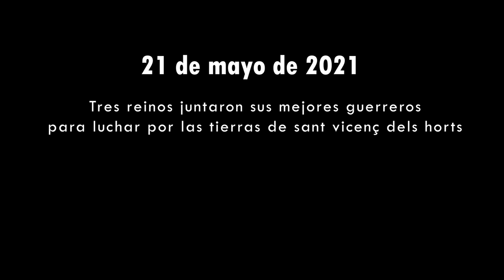Crónicas de Les Guerres dels 3 Regnes | Softcombat a Sant Vicenç dels Horts #2 ⚔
Nuevo video!
El pasado día 21 tuvo lugar en Sant Vicenç dels Horts las jornadas de: "Guerres dels tres regnes"
Una contienda que sera recordada como una de las guerras mas sangrientas de los últimos tiempos donde los mejores soldados lucharon codo a codo los unos contra los otros para conseguir reinar la vila de Santvicençdelshorts.

Y donde un grupo de gente que poco o nada sabia sobre el softcombat y el Rolenvivo lucharon para conquistar el pueblo de Sant Vicenç dels Horts, estas son las Crónicas audiovisuales de la contienda, de la cual ya pudisteis conocer su opinión en un pasado video

Esperamos volver a veros participantes y organizadores.
Softcombat para todos!

INDICE
[0:00] Introducción
[2:00] Nudo
[3:00] Desenlace